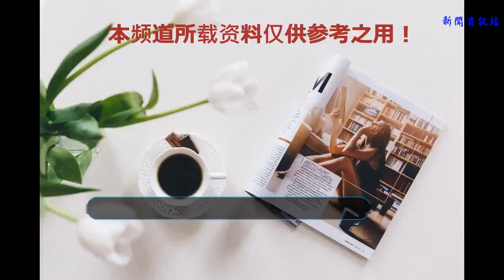海賊王912話：天狗的實力很強，兩個細節證明不亞于光月御田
海賊王912話，路飛將四皇凱多手下打飛，間接救下了被抓的小玉，小玉為了報答路飛將他帶回家中，并把僅有的一點米飯給了路飛，自己卻偷偷跑到河邊，喝了被污染的水，小玉的師傅天狗趕來，看到這一幕后很生氣，竟然朝路飛拔刀了。

不過在得知路飛是小玉的救命恩人之后，天狗對路飛的態度才有所轉變，和之國篇中剛剛出現的這個天狗，原型應該是日本的妖怪大天狗，而且不光外形長得像，連實力都繼承了妖怪大天狗，最少有兩個細節能夠證明，天狗的實力很強，甚至不亞于光月御田。

分別是哪兩個細節呢：①在德雷斯羅薩的時候，勘十郎看到烏索普，下意識的喊出了“天狗大人”，烏索普和小玉的師傅長的的確很像，被人認錯也不奇怪，路飛剛看到天狗的時候，還把他錯認成烏索普了呢，這里讓人不解的是，勘十郎喊天狗“尊敬的閣下”。錦衛門和勘十郎身為光月家族的高級武士，他們都要稱為“尊敬的閣下”，天狗的官銜看來挺高，在和之國這個以實力說話的國度，天狗的實力高低一下就看出來了。

②天狗看到路飛吃了小玉的食物之后，大發雷霆，當著路飛的面拔刀，釋放出斬擊，這個時候的路飛不是很輕易的躲開，而是很狼狽的從高處滾了下來，路飛現在可是五皇，把卡二打敗的男人，強橫的見聞色也不允許路飛犯這樣的錯誤。

海賊王912話，不管是勘十郎認錯人，喊出“尊敬的天狗閣下”，還是路飛被斬擊從高處劈下來，都能反映出天狗的實力很強，或許路飛這次因禍得福，雖然與伙伴們分開了，但是一不小心認識了一個厲害的人物。